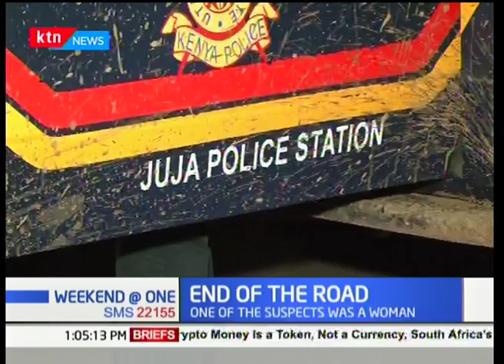Three gangsters gunned down by SCPU after Murangá robbery | KTN News Desk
Police on Friday evening shot dead three suspected criminals at High Point Estate in Juja along the Nairobi-Thika Highway.

According to Juja Officer Commanding Police Division (OCDP) Mr Patrick Munyasia said police officers from Special Crime Prevention Unit who were on patrol got a tip-off that the criminals had shot and injured a person at Kennol in Murang’a County.

Mr Munyasia said the police officers acted swiftly and got the registration number of the vehicle and immediately started to pursue the suspected gangsters who were driving towards Nairobi.

He said when they reached Juja they diverted back towards Thika and on reaching near High point they were ordered to stop by the police officers by they defied and instead  started firing at them.

“A shootout ensued and three suspected gangsters were shot dead who included two men and a lady. The police officers recovered a Ceska pistol, a homemade pistol, few rounds of ammunition, several sachets of medicine,” said the OCPD.

The suspected criminals were traveling in a Toyota Belta which police sources indicate they believed it had been stolen.